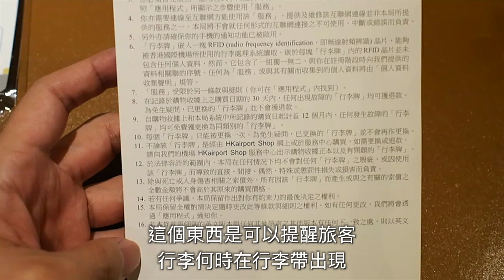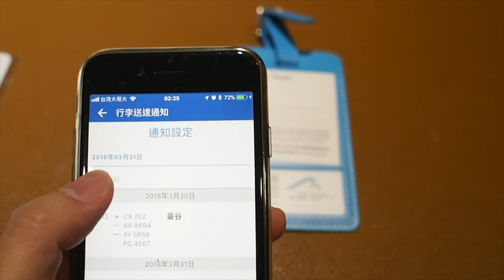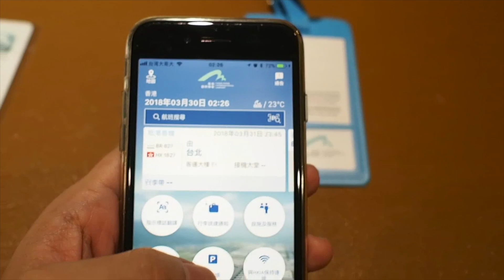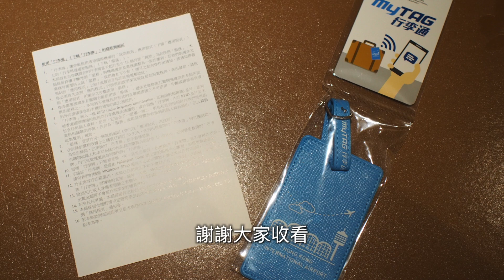香港國際機場 - MyTag行李通試用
香港國際機場在2017年底推出了一種名為MyTag行李通的東東，它的用途是通知你行李何時到達行李帶，從而令你不用站在行李帶前呆等，不過現時只有香港機場可用，但聽聞香港國際機場將會與其他機場合作。